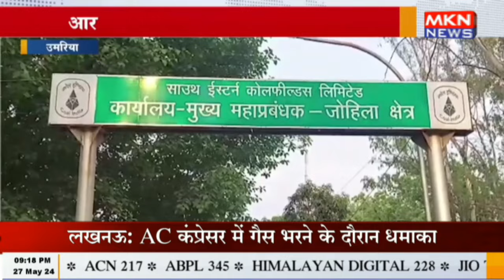उमरिया - आरटीओ विभाग ने की बड़ी कार्रवाई